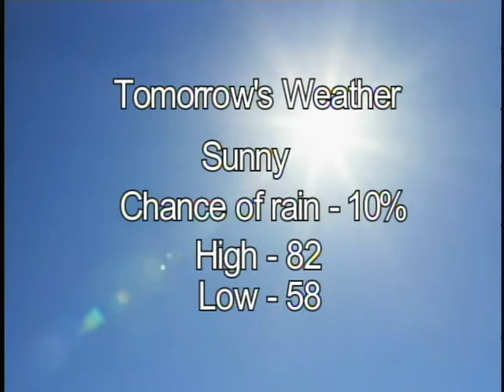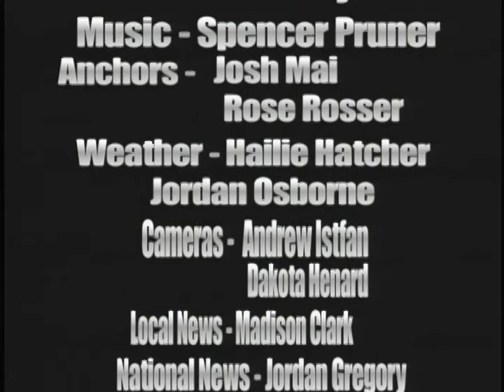Viking News 8 24 15